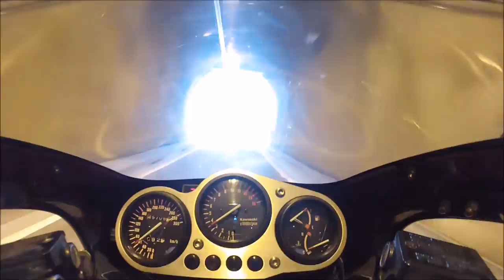Obertraun Hallstatt Gosau Pass Gschütt HD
Von der Koppenrast durch Obertraun und Hallstatt hoch nach Gosau und zum Höhepunkt Pass Gschütt.